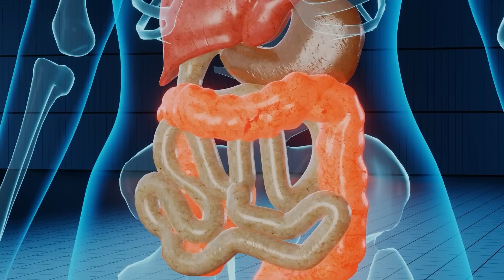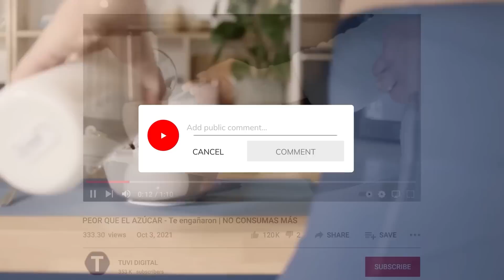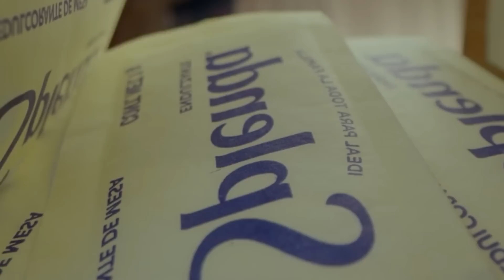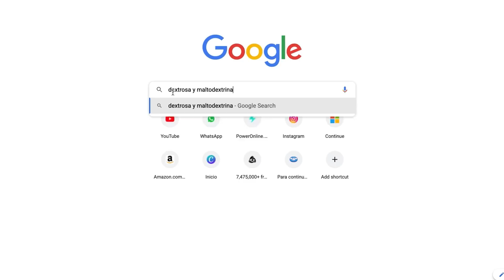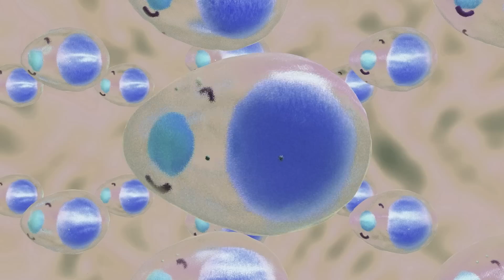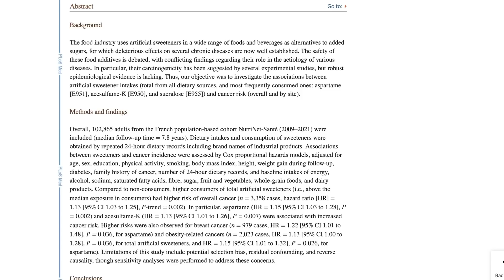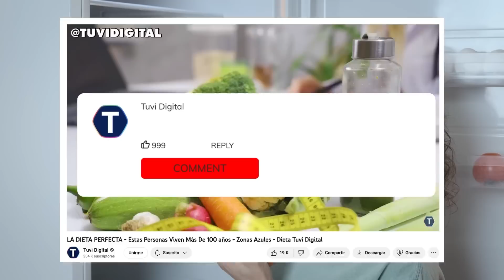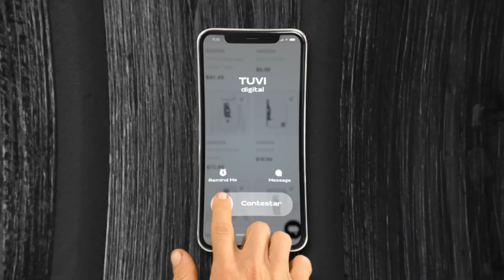No más SPLENDA en tu café - LOS EDULCORANTES ponen en RIESGO A TU SALUD - ¿Son Peores Que El Azúcar?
Los endulzantes NO SON SALUDABLES, deja de consumirlos ahora mismo. Su consumo puede desencadenar antojos de alimentos dulces, lo que lleva a un mayor consumo de calorías y puede contribuir al aumento de peso. Además, pueden alterar la flora intestinal y afectar negativamente la salud digestiva. Están asociados con un mayor riesgo de desarrollar enfermedades metabólicas como la diabetes tipo 2. Pero los motivos principales por los cuales debes dejar de consumir edulcorantes son mencionados en nuestro corto documental. Uno de ellos es el cáncer. Quédate hasta el final para conocer todo al respecto.

ALGUNAS REFERENCIAS
Oms Cancer Diabetes Enfermedad cardiovascular Por qué sabe dulce Riesgos stevia Beneficios eritritol Edulcorantes y cáncer

00:00 - Los endulzantes están en todos lados
02:03 - ¿Cómo funcionan los endulzantes artificiales? (edulcorantes)
03:00 - Splenda (Sucralosa)
04:10 - Stevia y endulzantes naturales
05:20 - Receptores de azúcar en receptores diferentes a la lengua
06:35 - Bebidas suaves (Agua saborizada)
07:15 - Cáncer de mama y cáncer de próstata por edulcorantes